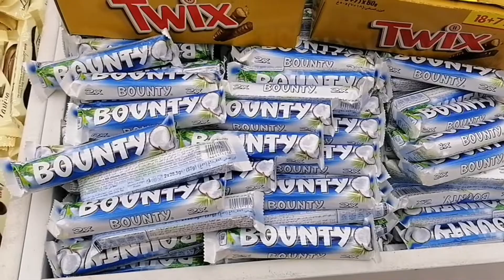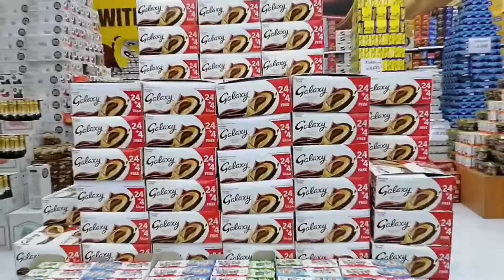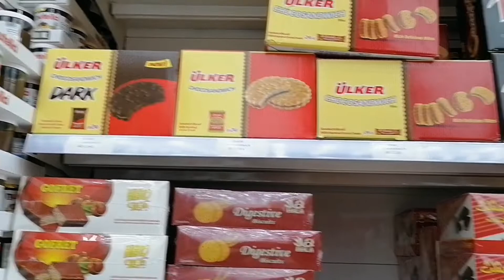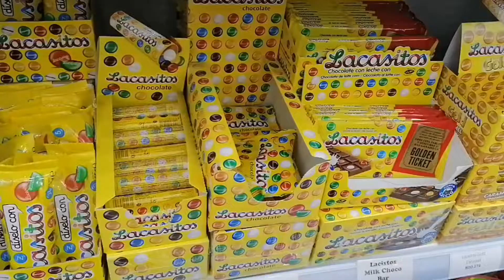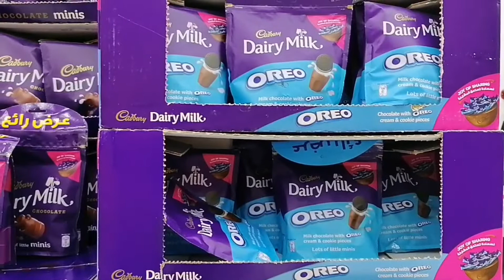ONE STOP SHOP FOR CHOCOLATES LOVER IN BAHRAIN // EXPAT ARAT NA / BY VLOG NI KHRIZ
In this video, I'm going to share with you where there is one newly open shop  perfect for *PASALUBONG" to all expat here in bahrain, LOCATED at budiaya bahrain we're we can bought chocolates in one stop shop only, soo many to choose flavour brand taste.

chocolate shop in Bahrain
budiaya Bahrain shop
Arab sweet shop